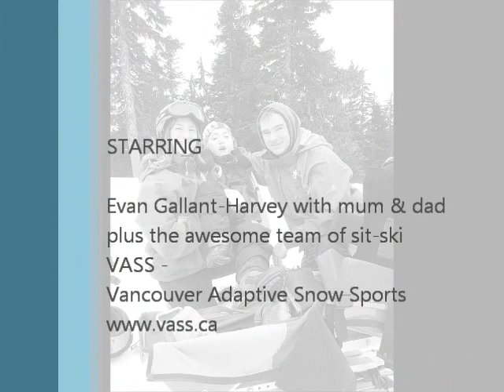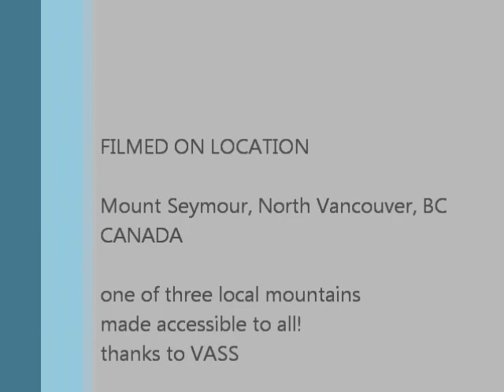AwesomeE VASS sit skiing 2014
AwesomeE is a 9 year old boy sit-skiing with VASS - Vancouver Adaptive Snow Sports at Mt Seymour since 2013. This video showcases the Gallant-Harvey family sit-ski team: star sit-skier / student - Evan (AwesomeE) Gallant-Harvey with mum and dad, Lydia Gallant and Russell Harvey.

** VASS Cup Thurs 13 March 2014 - please sponsor a racer "Lydia Gallant" to support the amazing VASS programs **
VASS.ca ~ making the mountains accessible to all!- teaching skiing/sit-skiing/snowboarding to people with a disability on three local Vancouver mountains - Grouse, Cypress and Seymour.

Evan has severe cerebral palsy as a result of menigococcal septicemia infection that resulted in brain injury when he was 7 months old. He's a CAN DO boy, and the family focuses on activities that enable him to access and enjoy activities like any other boy his age.

This video location: Mount Seymour, North Vancouver, BC, Canada.